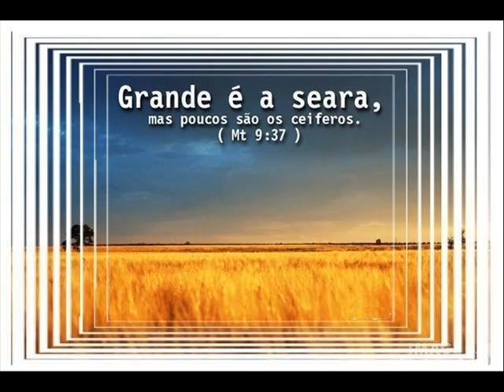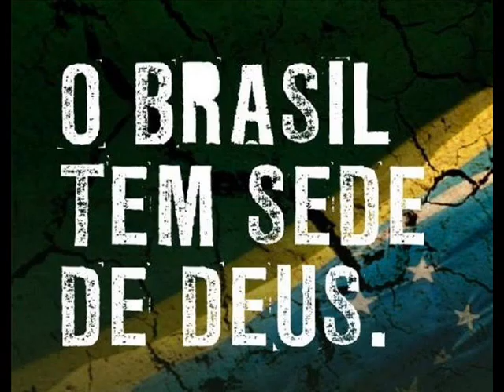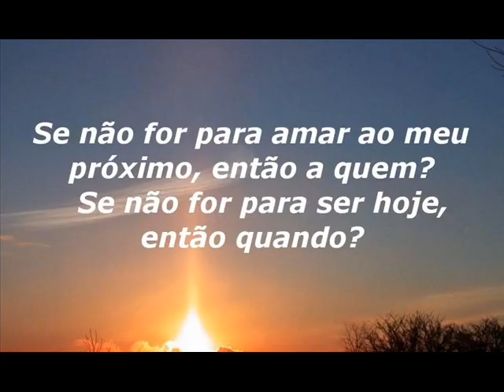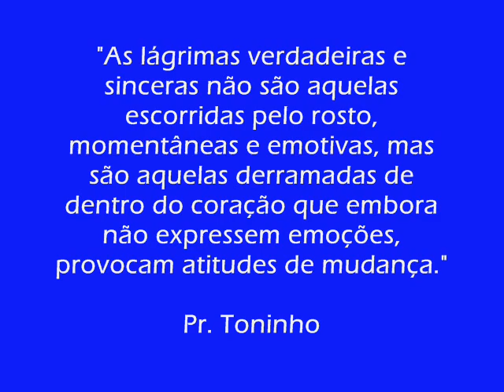RESTAURAÇÃO / ESFERA MISSÕES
A Esfera Escola de Missões Urbanas está com as matriculas abertas para as aulas q se iniciam no mes de Março. Aulas Teóricas e Práticas.